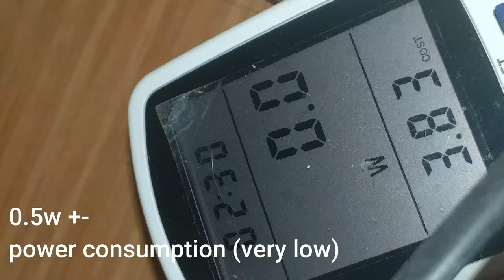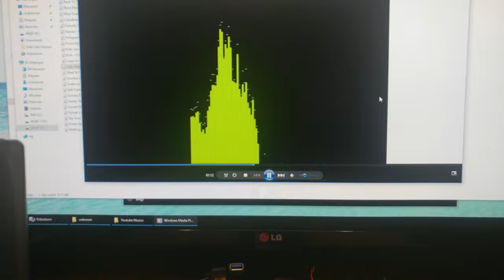DIY Cheapest 5.1 Amplifier / Çok ucuza 5.1 Kanal Amfi Yapımı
Low cost 3x  PAM8403  Stereo Amp to 5.1 Channel amp

piyasdada çok ucuza bulunabilen 3 adet PAM8403 devresini birleştirerek 5.1 kanal amfi elde ediyoruz.